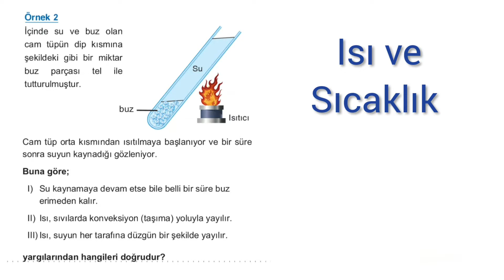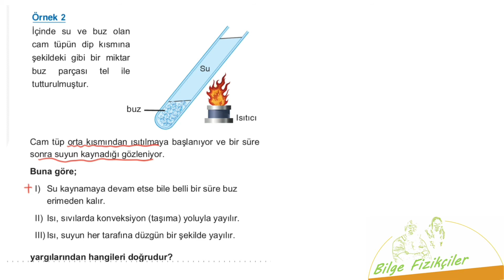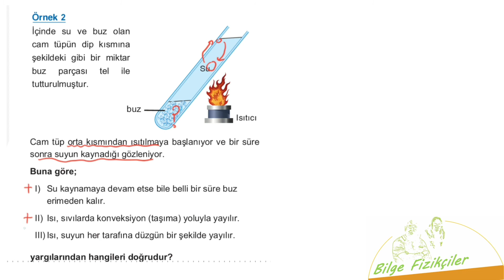ısı ve sıcaklık - deneyle soru çözümü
ısının yayılma yolları
konveksiyon
sıvılarda ısı iletimi
ısı ve sıcaklık
ÖSYM TYT Soru tarzları
Sıcaklık Deneyi